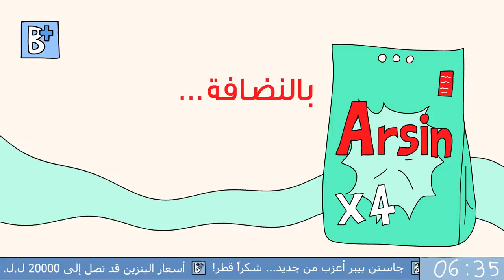08- Fred will solve ALL your problems!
Fighting with your neighbor? Not sure what to do with your life? Fred is here to solve all your problems!

*A NEW BEIRUT+ TV EPISODE WILL BE ADDED EVERY WEDNESDAY*

CREDITS
Animation produced by wezank
Created by: Maya Zankoul & Toni Yammine
Script: Maya Zankoul & Toni Yammine
News: Michel Abdelhay
Fred: Fouad Yammine
Aboul7out: Elie Youssef
Arsin Voice: Maya Zankoul
Little Girl: Tania Iskandar
Illustration: Maya Zankoul
Animation: Denise Abou Hamdan
Sound Design: Toni Yammine